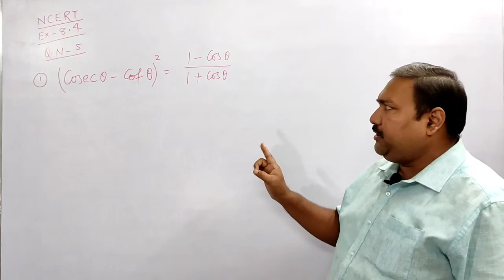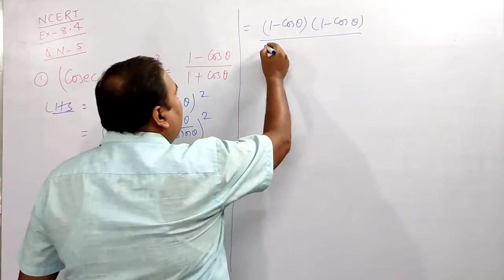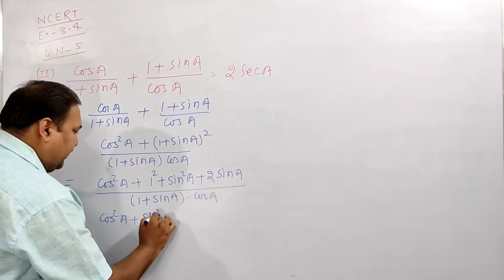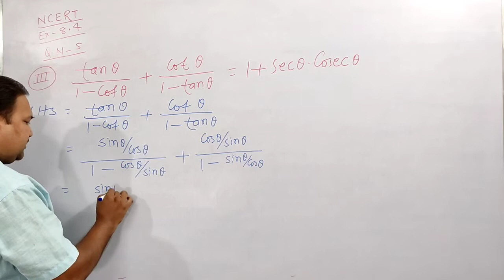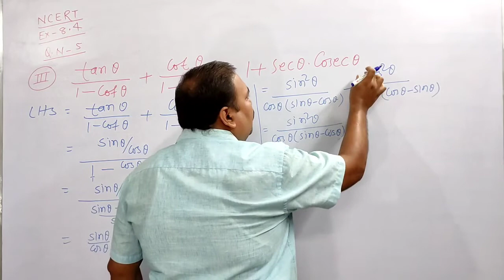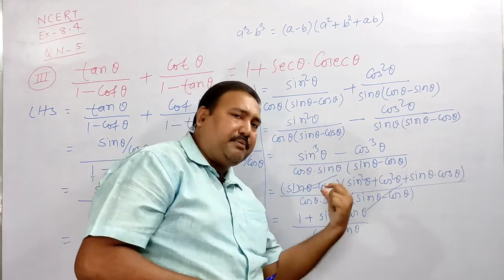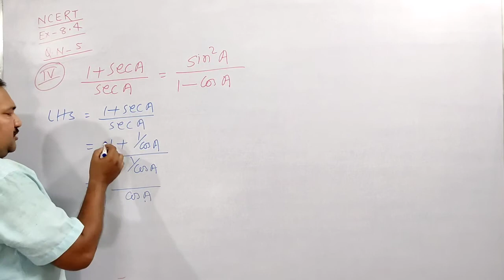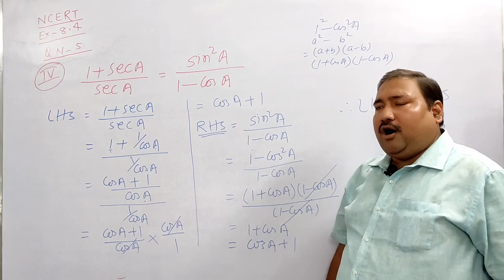trigonometric identity | part 4 | ncert solution | class 10 maths ex 8.4 q 5 | amardeep sir | pratik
trigonometric identity | part 4 | ncert solution | class 10 maths ex 8.4 q 5 | amardeep sir | pratik tutorials

Pratik Tutorials Maths & Science

About Coaching :
Teacher :- Amardeep sir
Address:-- Ufrail Chowk, Behind Fortuna Shine
                   School, Purnea ,Bihar

About Video :
Dear Students
This conceptual video is about trigonometry. It is very important topic for class 10th.
Many objective and subjective questions related to this topic must come in your board exam.

About Channel :
Our channel ( Pratik tutorials maths & science) provides you best platform to learn maths and science related to class  8th, 9th & 10th.  You also study about Basic maths,  tips and tricks.,
General Science and many more.